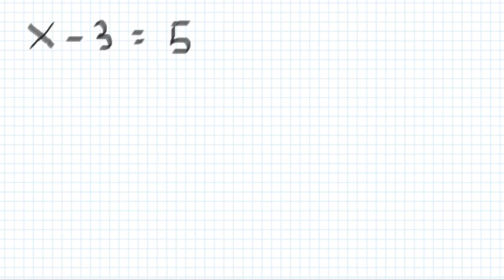Equazioni_1_teoria